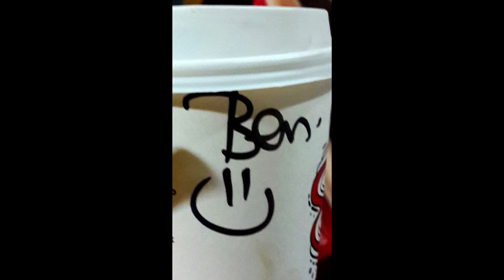VLOG kombiniert mit BERNDISHOW - KRASSE FUSION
Hey ihr Affen,
endlich hab ich hier den Zusammenschnitt des Irland-Ausflugs. Ich habe mir sehr viel Mühe gegeben den VLOG zu schneiden und ihne hier einzubauen. Es wird das Lied Candles von Morgan Page & Steve James verwendet. Es war eine tolle Reise und ich hoffe es hat euch auch gefallen.

Kategorie Special Spezial-Video

Viel Spaß und vielen Dank fürs Zusehen
BERNDIAFFE

Musik von Toshio Masuda - Naruto Anime
PS: I have no rights over the songs, so If any producer or label has an issue with any of the uploads please get in contact  with us and I will delete it immediately .